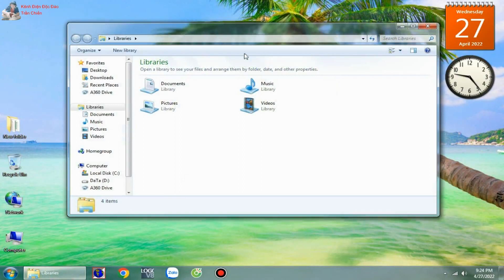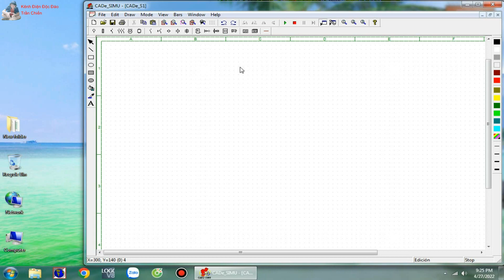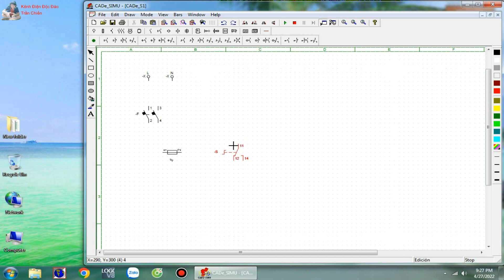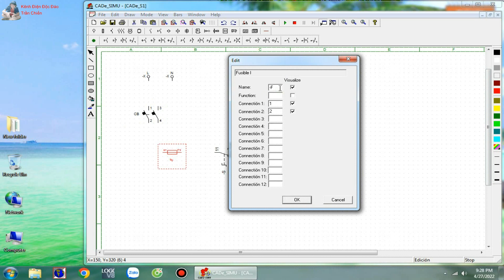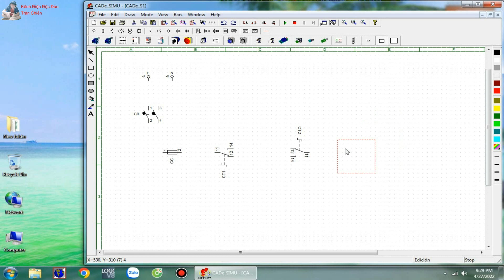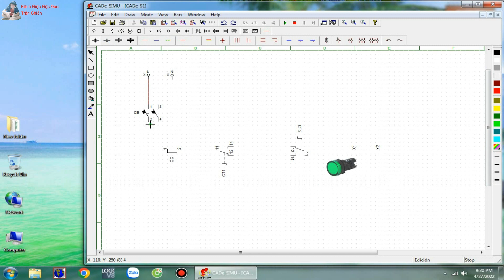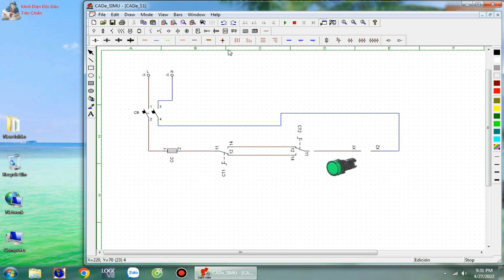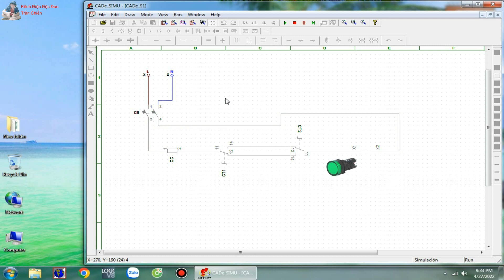mạch đèn cầu thang mô phỏng cùng Cade-Simu V4.0 | Kênh Điện Độc Đáo - Trần Chiến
Trần chiến xin gửi đến cả nhà video mô phỏng mạch đèn cầu thang trên phần mềm cade-simu quen thuộc nhé.